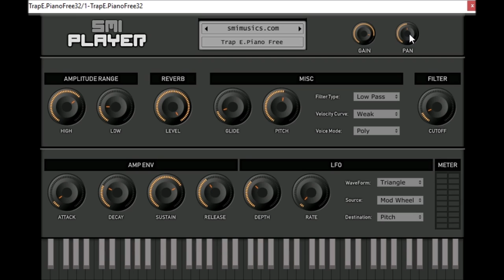Trap E.Piano Free SMI Player by SMI Music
Electronic Piano Free video 1

UPROAR24 - making dodgy demo's since  Jan 31, 2009
My hobby is collecting 32-bit vst plugins old and new. I also make dodgy random video's of them all and share them with the world.
Now you can watch over 6000 videos of free vst plugins and music production software. ,